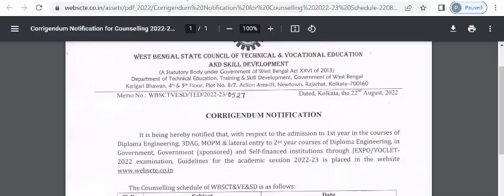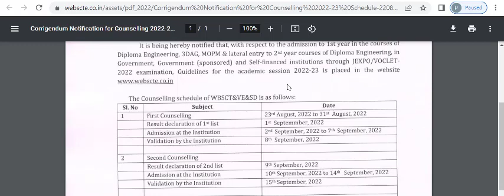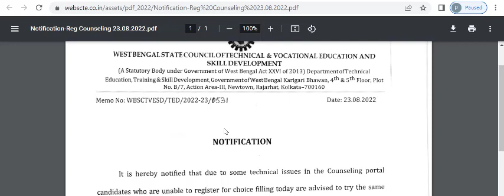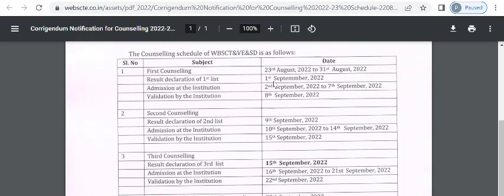Allotment Letter date JEXPO & VOCLET 2022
Jexpo & Voclet Allotment Letter publication time ? | Allotment Letter date JEXPO &  VOCLET 2022
Jexpo & Voclet Choice Filling Deleted | Allotment Letter download process |
Jexpo counselling Choice Lock 2022 date |Jexpo Choice Lock process | Voclet counselling Choice Lock 2022 date |
jexpospotadmissiondate2022 | Jexpo & Voclet 2022 Choice Lock Process Step by Step
Jexpo 2022 Counselling New Update about Spot Admission Date
Jexpo Counselling Mistakes
Jexpo 2022 Counselling common mistakes| Jexpo Counselling 2022 process step by step|
Jexpo 2022 Rank card out| Jexpo 2022 next step| Jexpo 2022 new update| Jexpo rank card 2022
Jexpo 2022 Result Date discussion| Jexpo 2022 Merit list| Jexpo 2022 Rank Card| Jexpo Counselling|Jexpo is a Joint Entrance Exam conducted by West Bengal Govt. foradmission into Polytechnic Colleges.|Jexpo last 3-4 days Strategy| Jexpojexpochoicelockprocessstrategy2022| Jexpo exam 2022| jexpo2022 jexpovoclet2022 | JEXPO 2022 Preparation Tips
|জেক্সপো কঠিন?|Jexpo date|jexpo free coaching|Jexpo best rank|
jexpo counselling guide|Jexpo August counselling|jexpo counselling  step by step|
jexpo 2022 counselling |voclet 2022 counselling |JEXPO 2022 counselling process
VOCLET 2022 counselling
webscte |top polytechnic college| top private polytechnic college|voclet 2022 counselling
jexpo 2022 application
jexpo 2022 application process bangla
jexpo 2022 application process form mobile#jexpo2022_application
jexpo 2022 exam
jexpo 2023suggestion
jexpo2022_exam_date​use